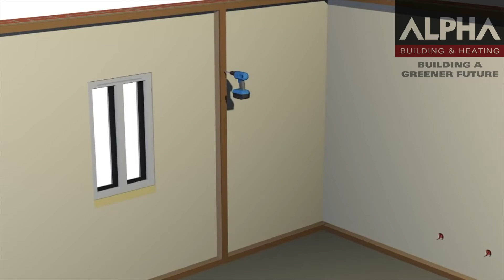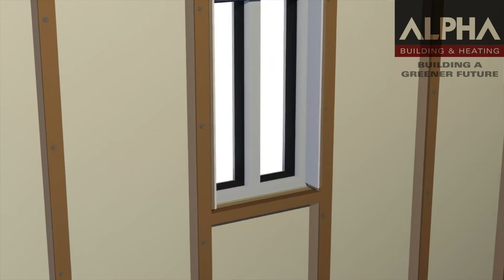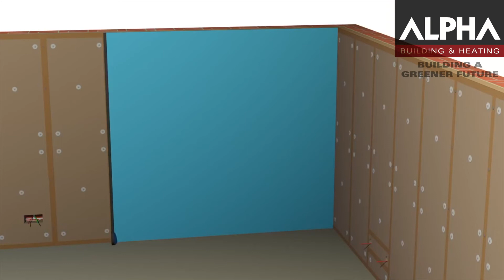Internal Wall Insulation